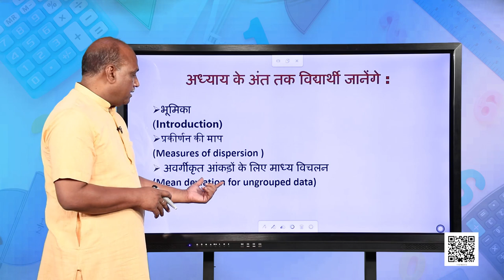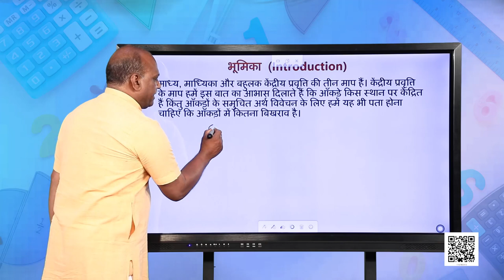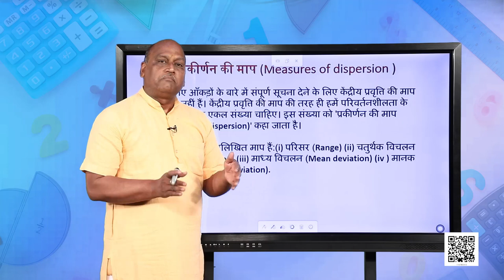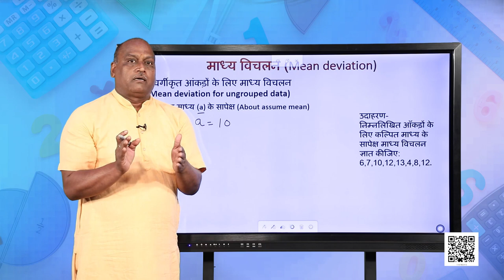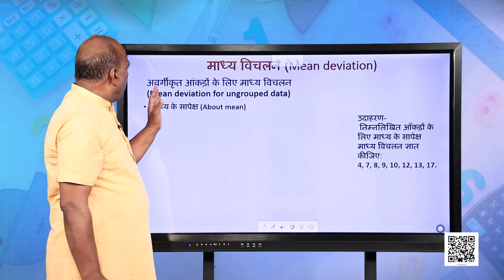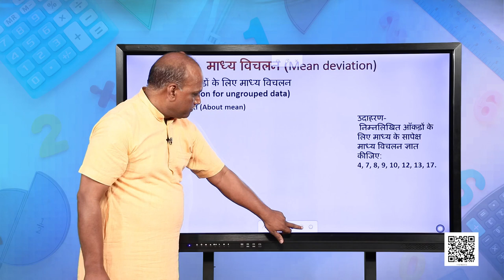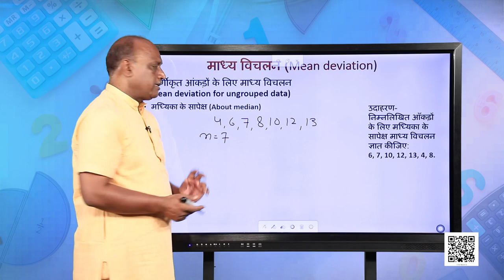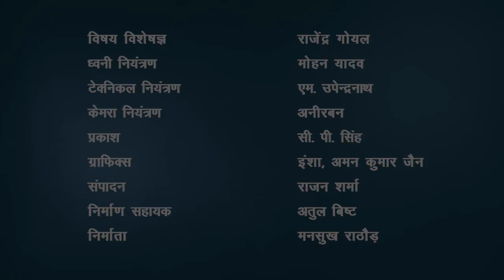कक्षा 11. गणित: पाठ 15. सांख्यिकी (भाग 1)